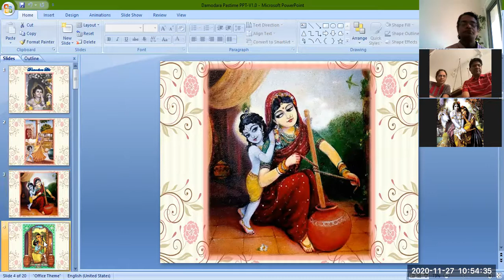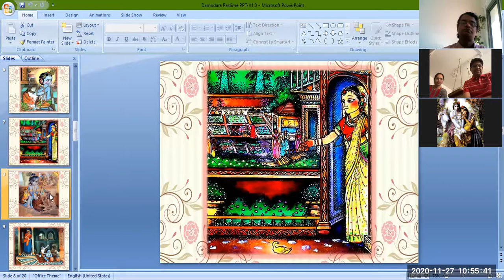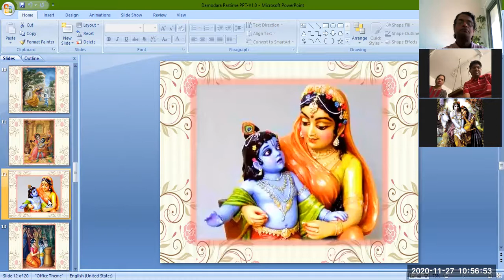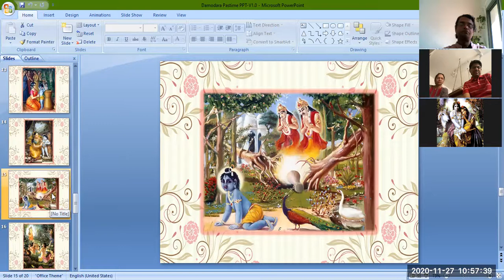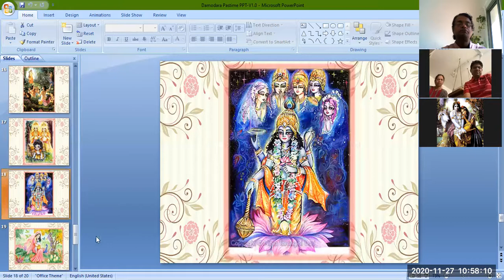Kartik Month | Damodar Lila | Nityam Bhagavata Sevaya | Damodar Aarty | 75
ISKCON MURALINATH KRISHNA DAS